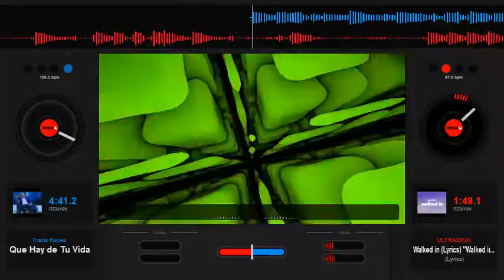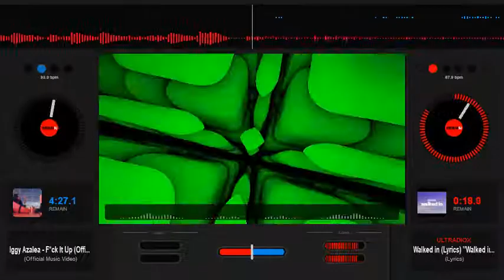Ultradiox - Walked in the house - Slowed Down